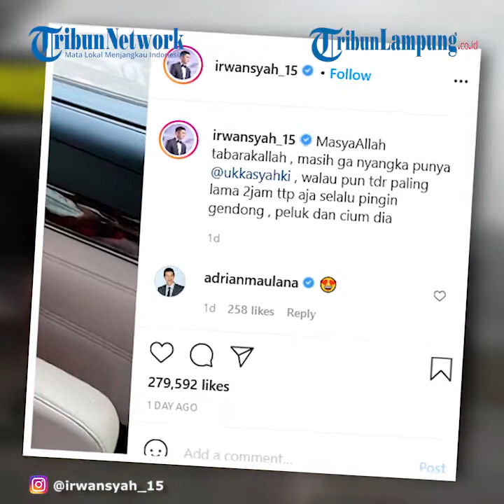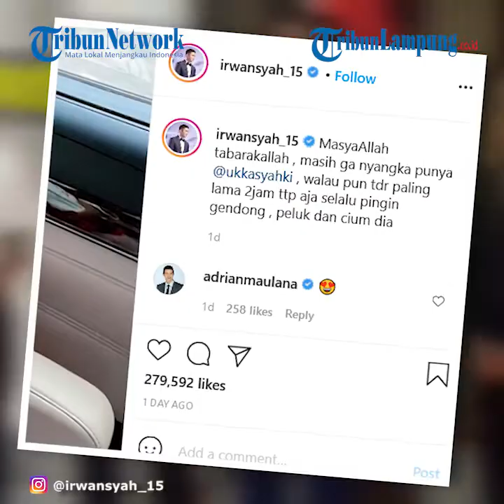Artis Irwansyah Akui Masih Tidak Menyangka dan Selalu Ingin Peluk Cium Ukkasya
TRIBUNLAMPUNG.CO.ID - Butuh waktu 9 tahun untuk ia dan Zaskia Sungkar akhirnya mendapatkan momongan pertama.
Anak pertama mereka lahir pada 30 Maret 2021 lalu berjenis kelamin laki-laki diberi nama Ukkasya Muhammad Syahki.
Irwansyah dan Zaskia Sungkar berhasil menjalani program bayi tabung melalui Morula IVF Jakarta.
Pasangan ini mengakui di dua tahun awal pernikahan mereka sudah sempat menjalani proses inseminasi.
Hanya saja saat itu keduanya gagal memiliki bayi.
Irwan dan Zaskia juga sempat ingin menjalani program bayi tabung di Belanda tapi gagal karena rumitnya birokrasi di sana serta kendala bahasa.
Kini setelah perjalanan panjang, akhirnya mereka dikaruniai seorang anak.
Irwansyah mengaku masih tak menyangka ia sudah jadi seorang Ayah.
Meski setiap hari kini ia kurang tidur, paling lama 2 jam, ia menikmati momen menjaga sang anak.